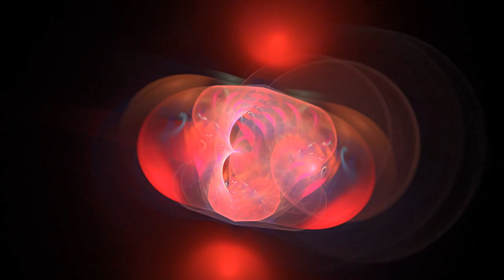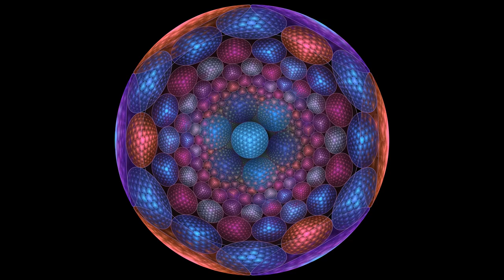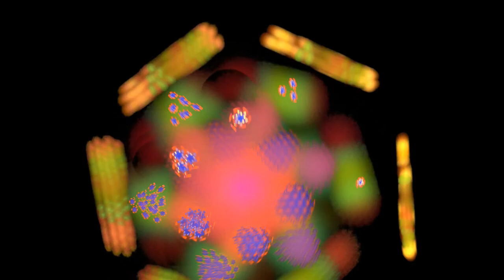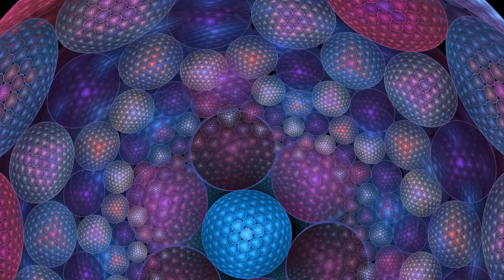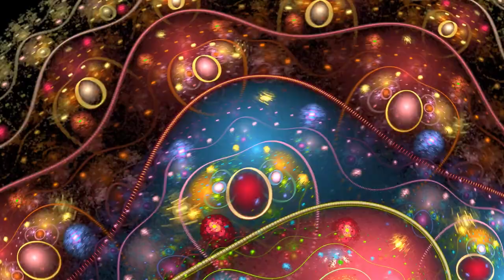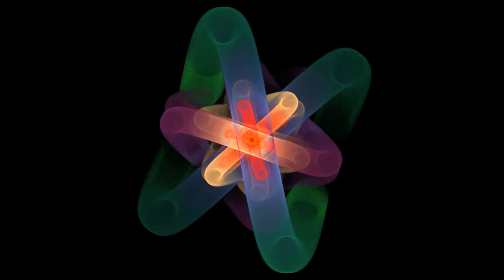4K Psy Trance Mix 2021 Ultra HD Visual Effects Electric Sheep Creative Commons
4K Psy Trance Mix 2021 Ultra HD Visual Effects Electric Sheep Creative Commons